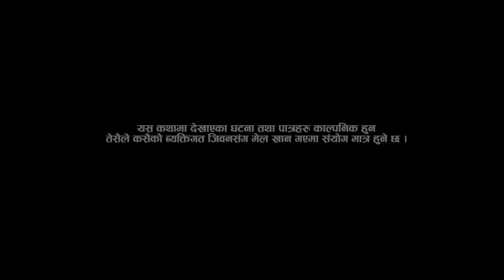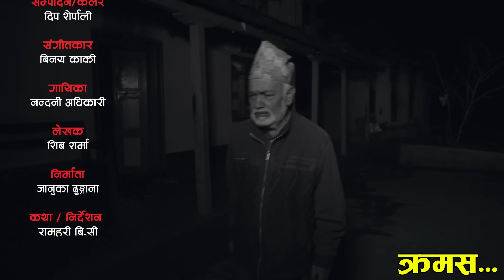छुच्ची सासु भाग- १९ || Chhuchchi Sasu Ep-19||परिवारको कथा ||Nepali Sentimental Serial,June 27th 2024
Artist:
Deshbhakta Khanal
Manju Shrestha
Anju Niraula
Radha Shrestha
Saroj Dahal
Kalpana B.C
Anil G.C
Sabita Khadka
Melina Thakuri
Baburam Shakya
Umesh Khadka
Sneha Chhetri
Sagar Giri
Sherya Dulal
Sandhya Khadka

Child Artist :-
Dyani Giri
Sohan Thapa

Directon : Ramhari B.C.
Writer: Shiva Sharma
Producer : Januka Dhungana
Make up : Kalpana Bc
Logo : Bishal Rai (MFU)
Camera : Birendra Pariwar
Edit / Colors : Deep  Sherpali
Management : Anil G.C.
Light :- Nawaraj Sapkota
Sound :- Hira Thing
Kitchen :- Shiva Karki
Music/Arrange/Mixing/Binya Karki
Studio: Aarohi Entertainment
Singer: Nandani Adhikari
Aalap Singer: Nandani Adhikari - Binya Karki